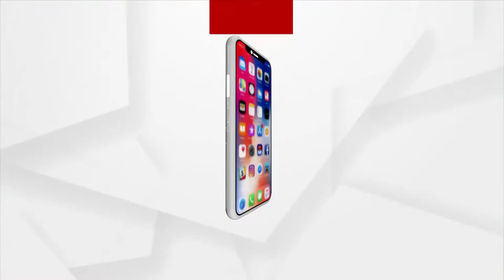Murder in Nuagaon, Purunakatak police station of Boudh District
Elderly Women had died while trying to stop the fight of Husband and Wife.